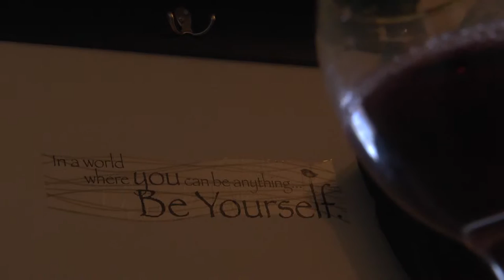EMF 373 - Corbie's B-Roll